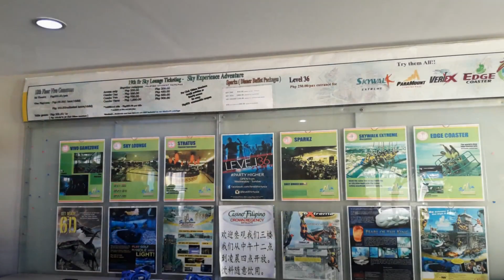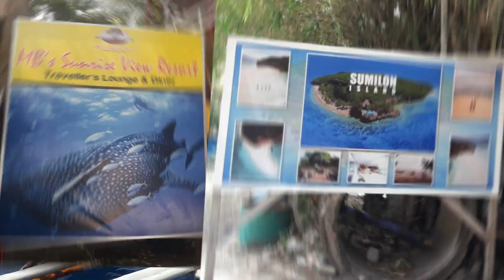OSLOB WHALE SHARK WATCHING! | PART 3 OF CEBU TRIP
Another Video! Another trip to reminisce!
Another Cebu Trip! TO GOD BE THE GLORY

Oslob Whale Shark Watching
Island Hopping
Snorkeling

(Oslob & Sumilon Island)